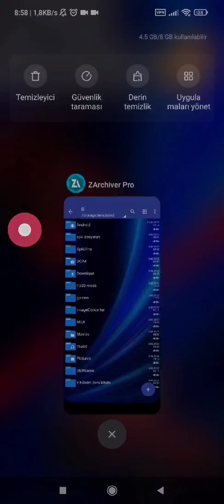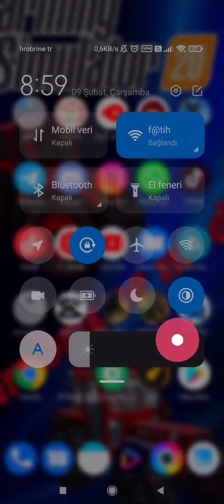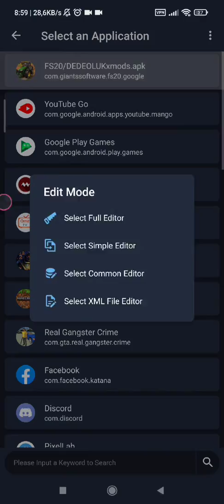yeni man tuck modu kurulum videosu ve link açiklamayı okuyun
link zip şifresi videoda sırayla harfleri birleştirip sifreyi elde edin

link sadece chromdan açılıyor duyuru